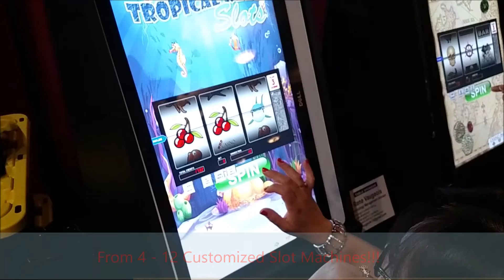Copy of Casino Party USA - Slot Machine Tournament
Casino Party USA provides custom SLOT MACHINE tournaments for all of our clients! Use our "Crowd Friendly" designs, or we will help you create your own! Great for any party, trade show, or corporate event